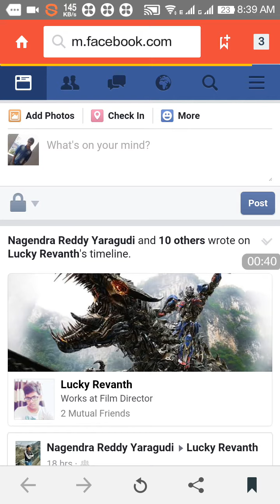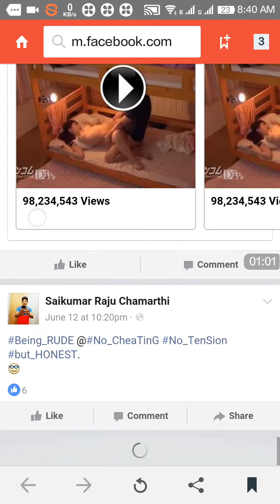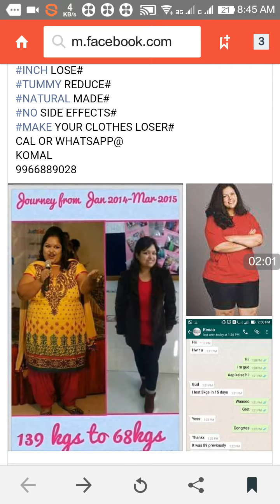How to download videos from Facebook in telugu